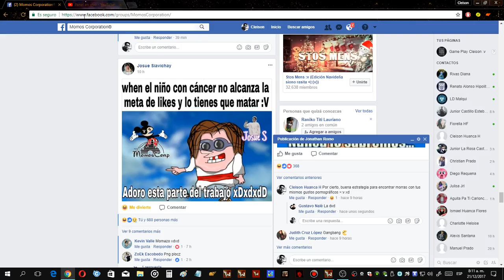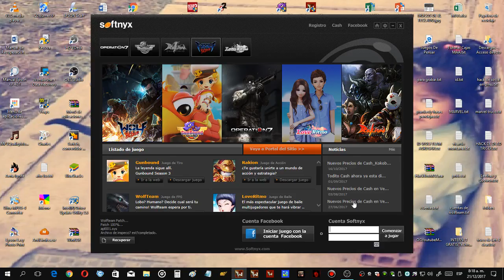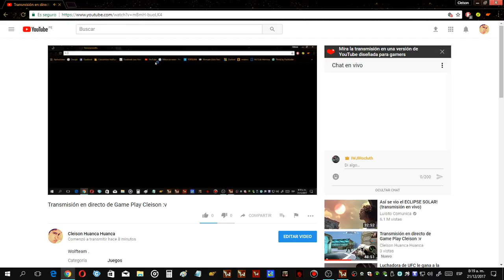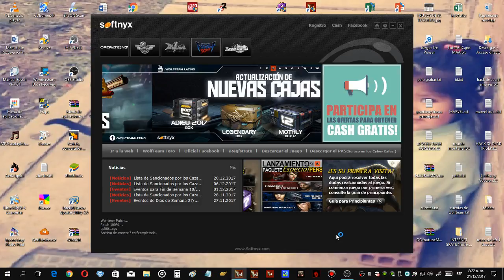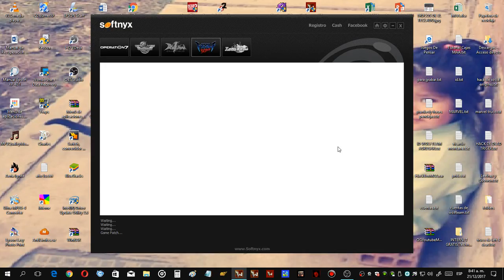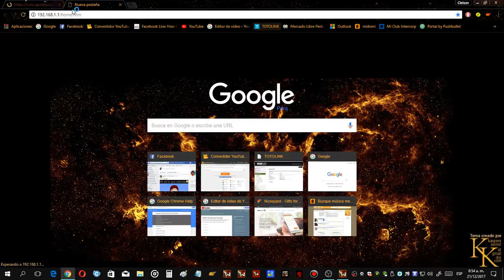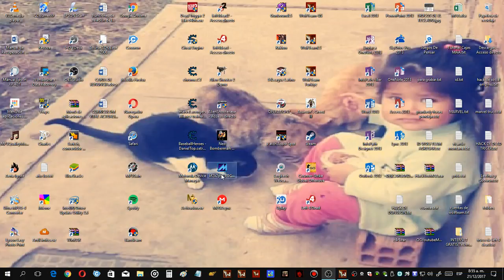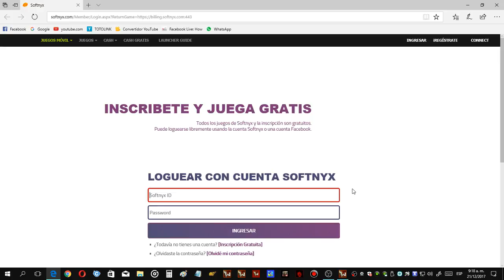Transmisión en directo de Game Play Cleison :v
Wolfteam .